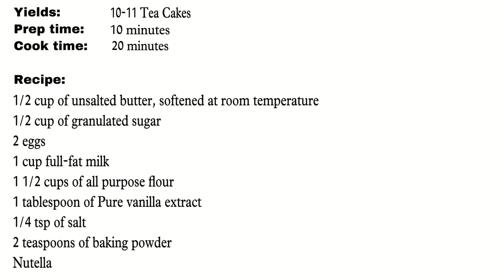Nutella Filled Cakes | Easter Cake Recipe | in Hindi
Namaste everyone 🙏🏻,
Today I’m sharing my NUTELLA TEA CAKES recipe. This recipe is for serious Nutella lovers only, vanilla cakes filled with rich nutella, there’s so much goodness in both taste and texture happening here that I encourage you to fully savour every moment. The Nutella in these cakes hits you immediately, especially if you take a big enough bite to reach the Nutella filling right off the bat. The cakes are rich and moist, heaven in every bite! Perfect with a cup of coffee or tea.

Hope you enjoyed these Nutella tea cakes as much as I did! 😊

easter Cake recipe
easter desserts
Nutella cake
Nutella cake recipe
in hindi
tea cake recipes,
tea cake recipe Indian,
tea time cake,
tea time cake recipes,
fluffy tea cake recipe,
bakery style tea cake recipe,
soft and buttery tea cake recipe,
easy easter desserts,
easter desserts 2022,
tea time snacks food,
easy tea snacks,
tea time snacks in hindi,
tea snack recipes in hindi,
tea snacks in hindi,
Nutella recipe,
Nutella cake recipe at home,
nutella cake recipe in hindi,
nutella cake recipe in microwave,
nutella cake recipe easy,
chocolate Nutella cake,
best chocolate nutella cake,
moist nutella chocolate cake recipe,